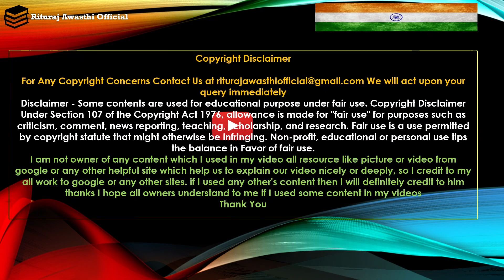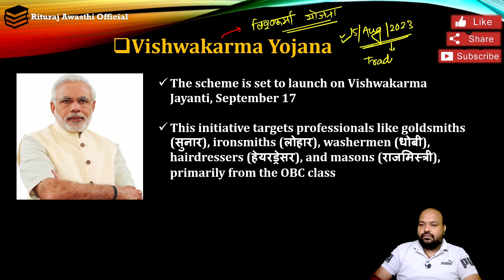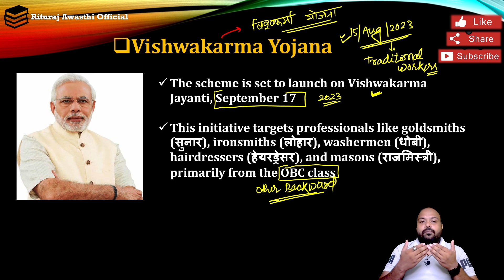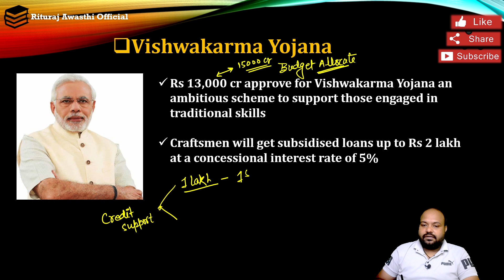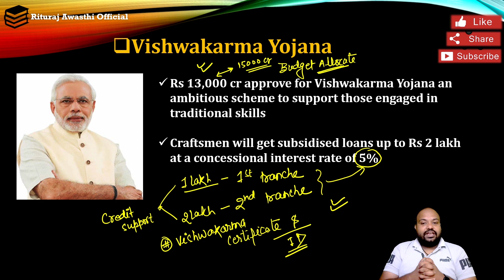Vishwakarma Yojana | विश्वकर्मा योजना | Govt Schemes and Policies | Explained by Rituraj Sir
Vishwakarma Yojana | विश्वकर्मा योजना | Important Govt. Schemes and Policy Update | Daily News Analysis | Rituraj Awasthi Official | GA/GK/GS/CA by Rituraj Sir

➡️ Rituraj Awasthi Official यूट्यूब चैनल पर आपका स्वागत है। 🙏🏼

🔴 Live Sessions
📝 Exams Discussion
🖊 Free Mock Test
🌍 Latest Updates